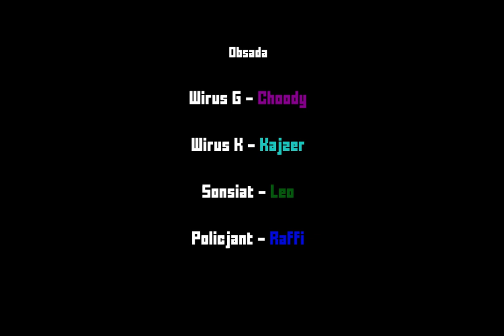EPisOd I - Wybory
Zapraszam Was gorąco do obejrzenia najnowszej, luźnej produkcji filmowej 🎥🎤🎬 - zrobionej zupełnie dla zabawy - jako komentarz do aktualnych wydarzeń społeczno-politycznych.

Pomysł i sama produkcja w niemal 80 procentach powstała blisko 2 miesiące temu w czasie wczesnej "koronki" , kiedy to przez kilka chwil pojawiło się więcej czasu oraz luźniejsza głowa, co też zaskutkowało znalezieniem zajęcia Extra - PixelArt

Tym trudniej było skończyć samodzielnie cały ten wymysł.

Obsada:

Pancio Edka - Art
Koleżka z telefonem - Gąsior
Gościu z chaszczem - Żonka
Babcia Halinka - Mama
Amelia - Mery
Wirus G - Choody
Wirus K - Kajzer Michał Kisiel
Sonsiad - Leo
Policjant - Raffi

Piosenka Tytułowa - Wokal- Mery & Kajzer

Muzyka Quincas Moreira "Chunk"